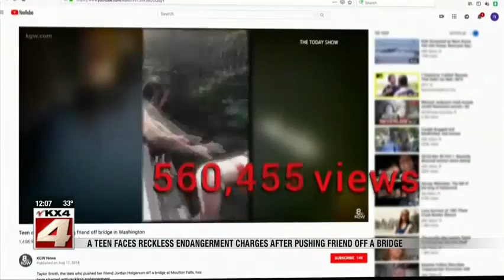News Noon March 19, 2019